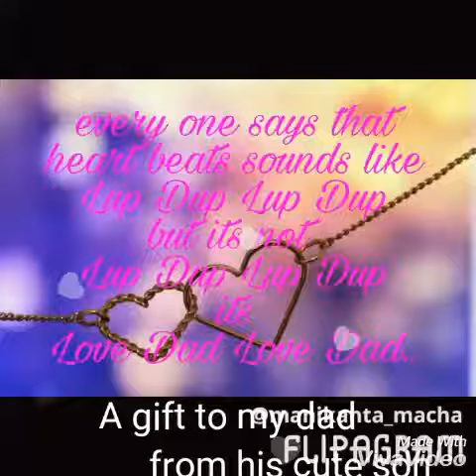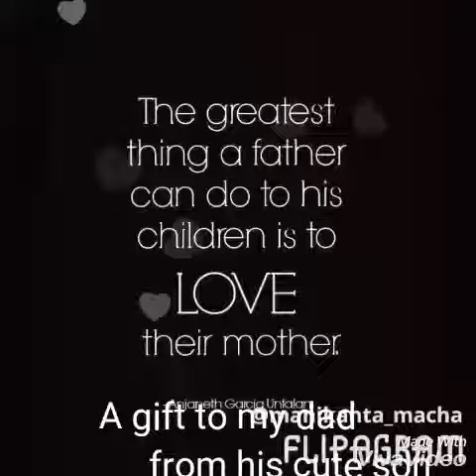My dad is forever for me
I love u dad
With out u im not their
Every day u work for me u build my future
Every second u think about me
U r the one for me
I have to thank the god for giving me the worlds greatest dad
Every part of my life belongs to u
Dad i need u forever and ever
Never leave u dad